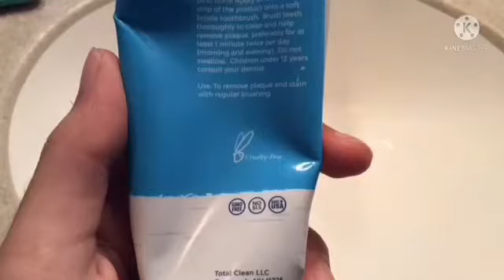Look for the Bunny | Earthtopia Tips 💡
When at the store and looking for some certain products, look for the bunny, which means it's cruelty-free and hasn't ever been tested on animals.

🍃 All about EARTHTOPIA: 🍃
My mission: To raise awareness about global warming, and to save wildlife everywhere.
How I plan to do it: Through this YouTube channel.